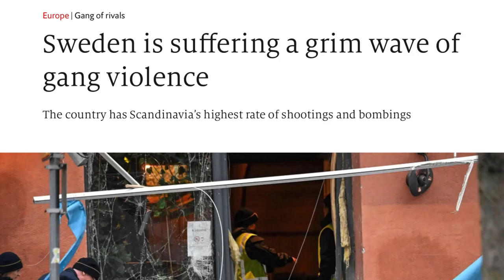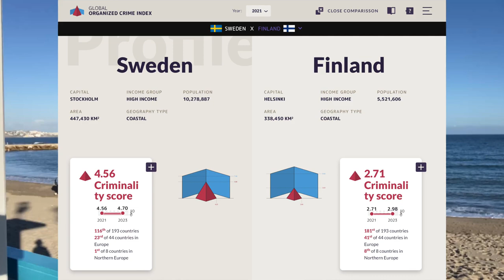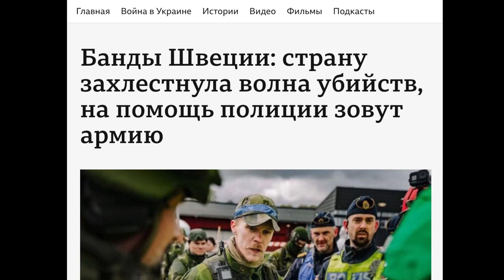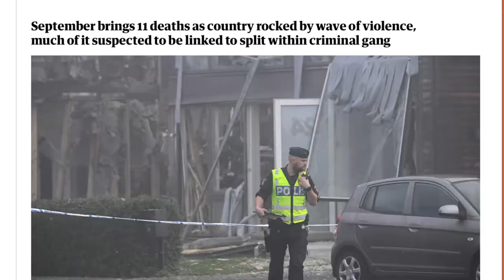Взрывы, убийства, перестрелки в некогда благополучной стране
Швеция является единственной страной в ЕС, где причастность к преступной группировка не считается уголовным преступлением. В стране десятки жестоких банд. Время от времени вспыхивает война между бандами, которые используют огнестрельное оружие и взрывчатку.